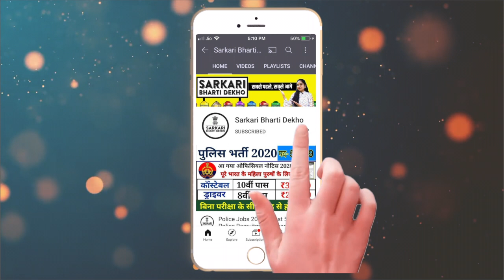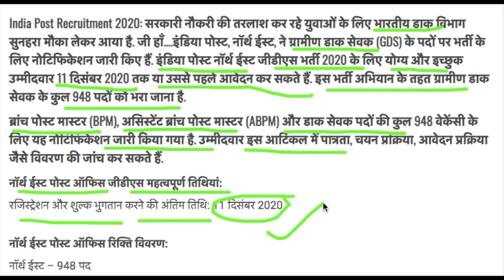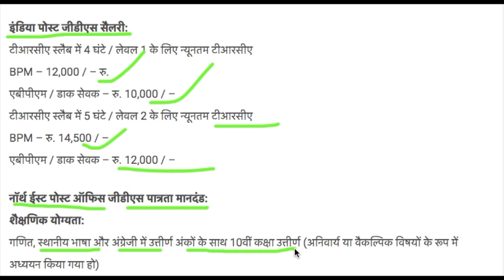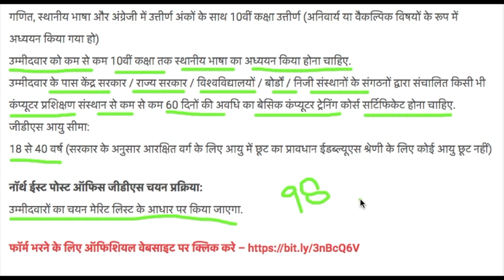India Post office GDS Recruitment 2020 , Post office vacancy 2021, Gramin Dak Sevak Recruitment 2021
sarkaribhartidekho Sarkari_Jobs | India Post office GDS Recruitment 2020 , Post office vacancy 2021, Gramin Dak Sevak Recruitment 2021